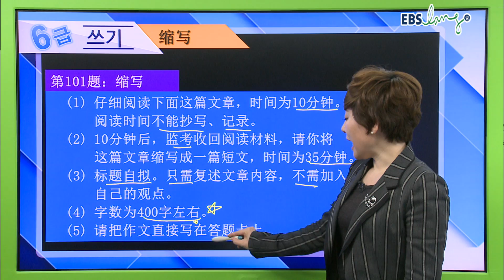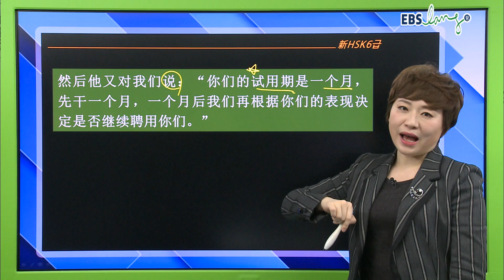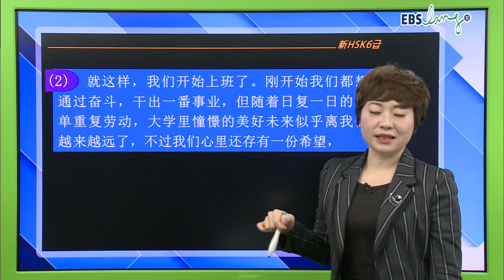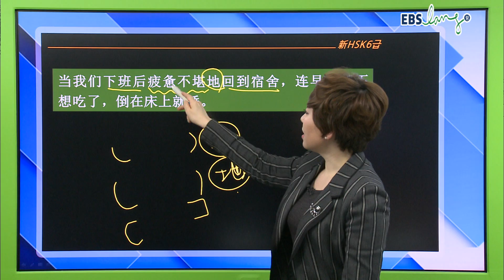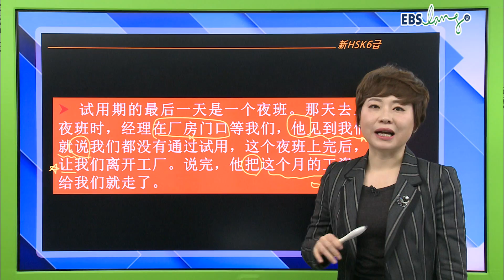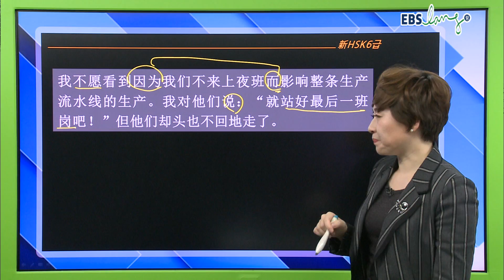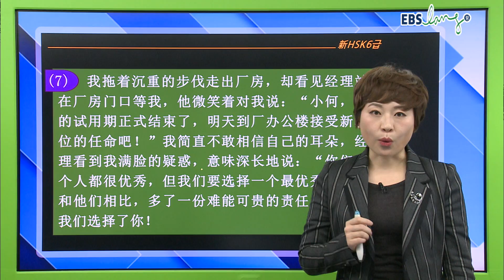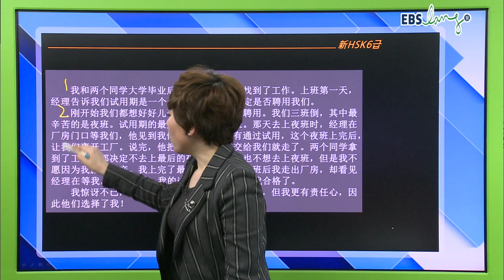EBS누들 HSK 6급 예상문제 쓰기 편 (101번)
EBS누들 쉬엔선생님과 함께하는 HSK 6급 예상문제특강 입니다!

오늘은 쉬엔샘과 함께 [쓰기] 문제를 풀어보도록 하겠습니다.

문제 101번.
독해시간은 10분이며 몰래 기록해놓아서는 안됩니다.
제목은 스스로 정해서 적어야하며 내용만 요약하는 문제입니다.
절대! 개인적인 관점이나 견해는 추가하지 말아야합니다.
(많은 분들이 실수하는 부분이죠 ㅠㅠ)

또한 400자까지만 쓰고 이 이상 초과하면 안된다는 소문이 있지만,
조금은 초과해도 괜찮습니다. 그러나 400자 미만으로 쓰면 점수가 잘 나오지 않습니다.
(70점 이상 받기도 힘듭니다..)

그렇다면 101번 문제를 풀 때 가장 중요한 것은 10분이라는 시간을 잘 분배하는 것이겠죠?
문제를 정독하면 안된다는 것, 모두들 알고 계시죠 ?

많은 분들이 첫번째 단락과 두번째 단락에 공을 들이시는데,
시작보다 마무리가 중요하니 짧고 가볍게 쓰셔야합니다.
초반에 너무 공을 들이면 뒷 부분은 보지 못하는 채로 시험이 끝나버리는 경우가 많습니다.
결말을 못쓰면 전혀 의미가 없다는 것! 꼭 기억해두세요!

[쓰기]에서 좋은 점수를 받기 위한 꿀팁, 쉬엔샘과 함께 알아볼까요 ?